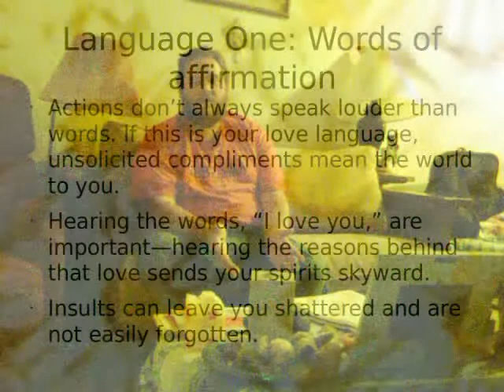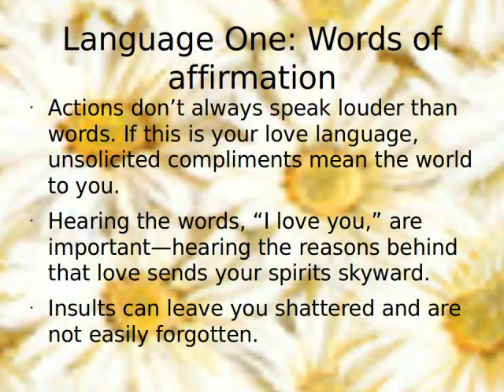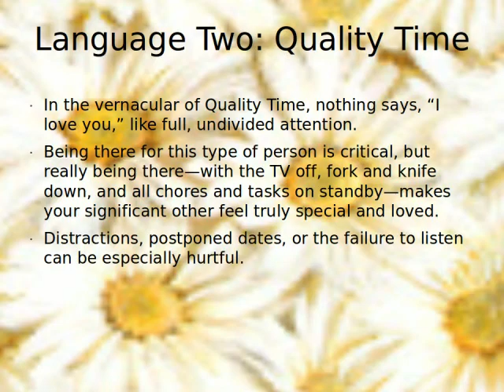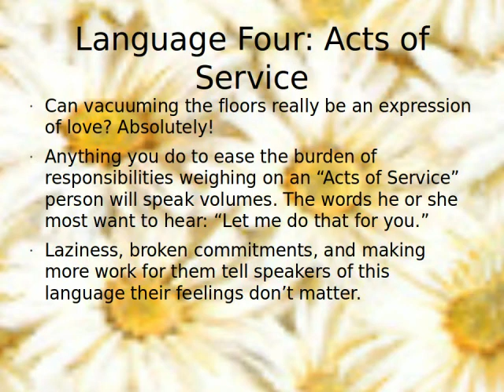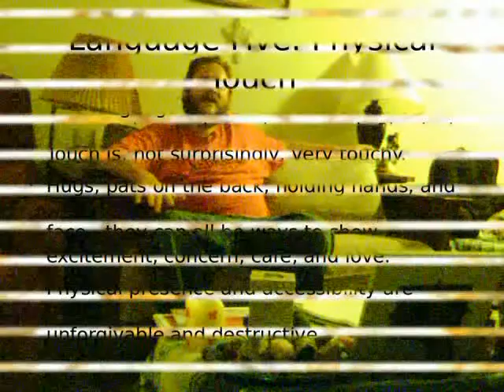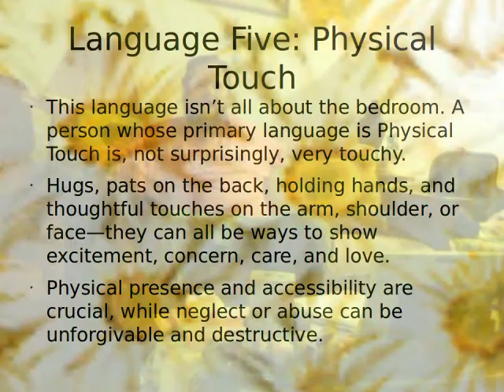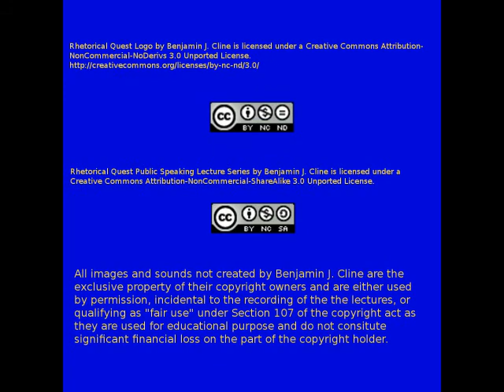Love Languages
In this video the Rhetorical Quest continues moving beyond public speaking and continues talking about communication and relationships by tackling the five love languages. If you are interested in learning more about the subject go